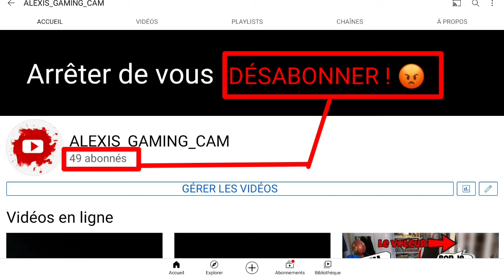PUB POUR MON AMIE @Cam off